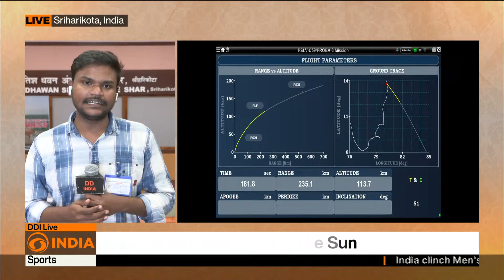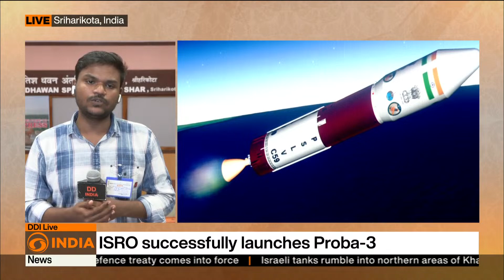ISRO successfully launches European Space Agency’s Proba-3 satellites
PSLV-C59 has successfully lifted off, marking the beginning of a global mission led by NSIL and supported by ISRO's technical expertise to deploy ESA's innovative PROBA-3 satellites.